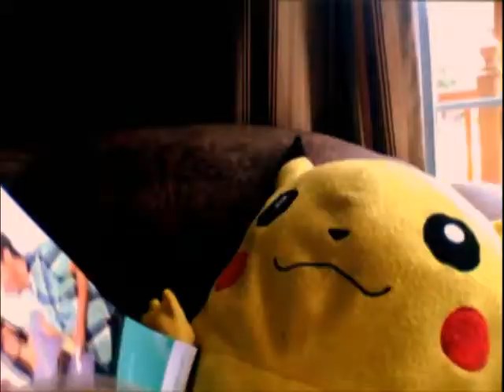Cool story, dog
An old-school FatPikachu video right here. It tastes better than strawberries.